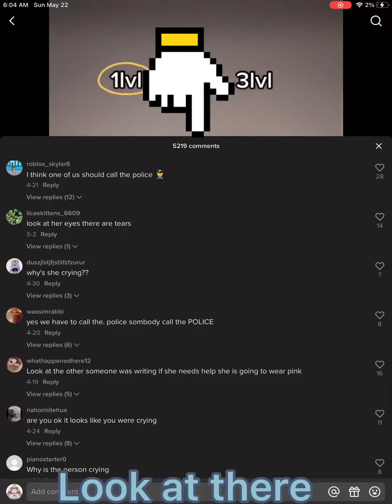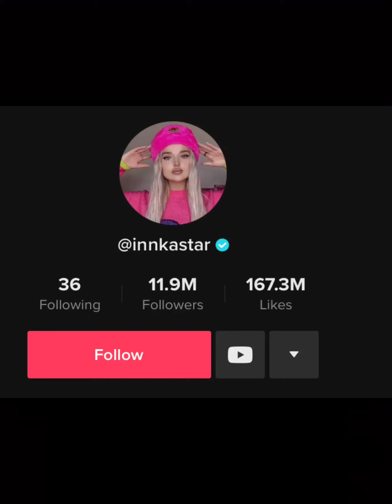HELP THIS GIRL